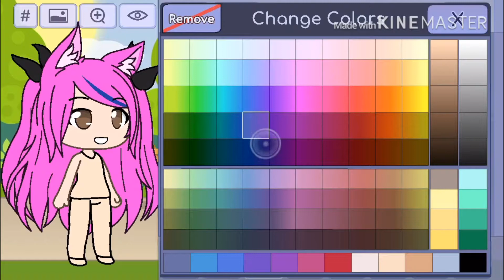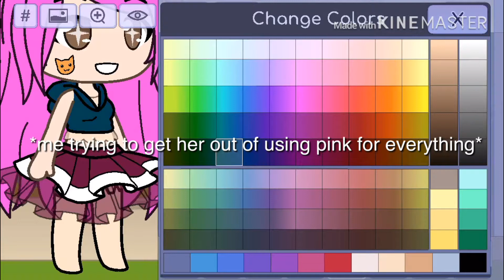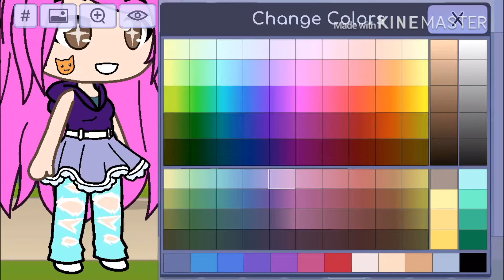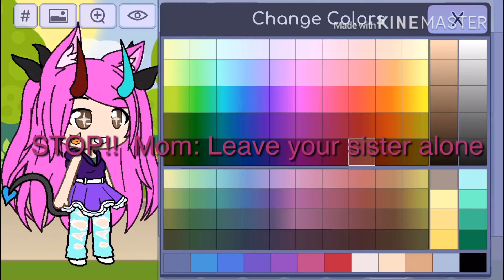My sister made a gacha life character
She’s 6...